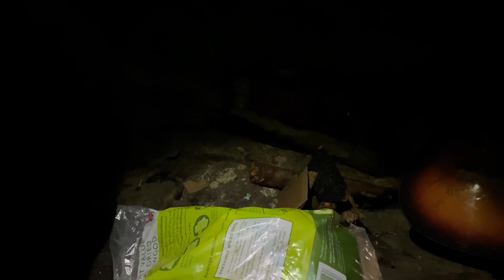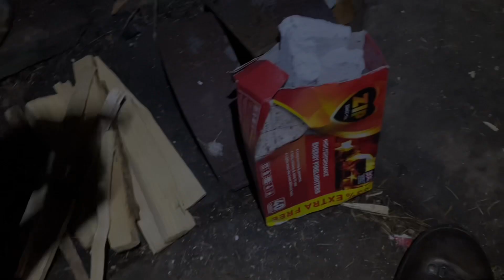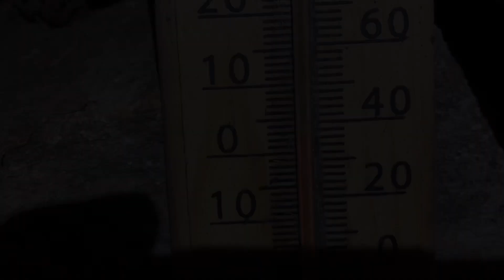Scottish Bothy - Shelter. Solo Winter Overnighter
A brief stay in a remote Bothy/Shelter.